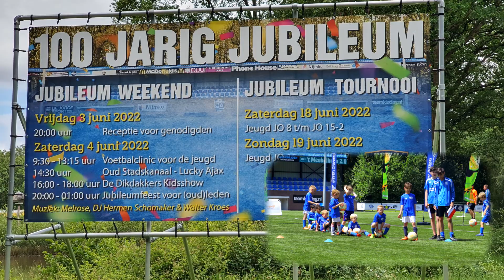Voetbalclinic jeugd SC Stadskanaal 100 jarige 04 06 22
Stadskanaal -